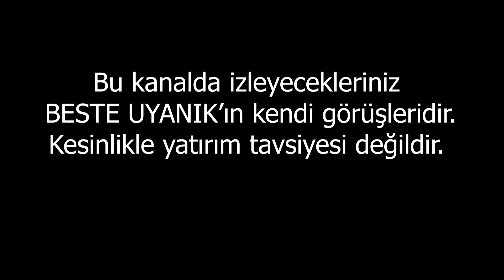Saatleri Kurun! Bu Gece Buradayız! | Beste Uyanık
En Çok İzlenen Videolarıma Göz Atın:
1- 22 Şubat Dikkat!l Beste Uyanık
2- DİKKAT! PARANIZA SAHİP ÇIKIN! | BESTE UYANIK
3- ŞİMDİYE KADAR PARA KAZANDIM DEMEYİN! | Beste Uyanık
4- DOLAR DÜŞÜŞÜ GERÇEKÇİ DEĞİL! l BESTE UYANIK
5- VE DAVA BAŞLIYOR! UYARIYORUM! | BESTE UYANIK
6- İnat Ettim, Altınlarımı Satmayacağım! | Beste Uyanık
7- ÇÖKÜŞ! | Beste Uyanık
8- ETHERYUM ÇOŞTU, DOLAR YÖN DEĞİŞTİRDİ! ALTIN NE OLACAK?
10- 10 GÜN! l BESTE UYANIK